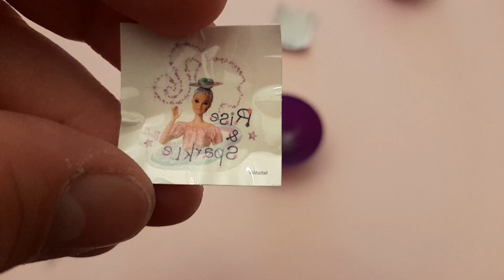Barbie Tatoo Doh...uno strano gadget.